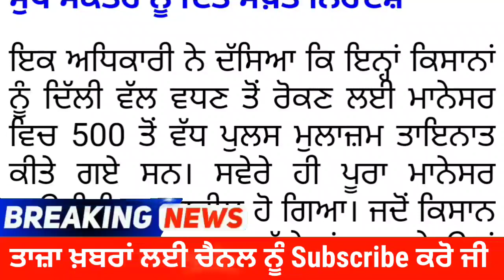Farmer Protest 2024 Kisan Andolan ਹਰਿਆਣਾ ਪੁਲਸ ਨੇ ਹਿਰਾਸਤ 'ਚ ਲਏ ਦਿੱਲੀ ਕੂਚ ਕਰ ਰਹੇ 50 ਕਿਸਾਨ, 2 ਬੱਸਾਂ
ਹਰਿਆਣਾ ਪੁਲਸ ਨੇ ਹਿਰਾਸਤ 'ਚ ਲਏ ਦਿੱਲੀ ਕੂਚ ਕਰ ਰਹੇ 50 ਕਿਸਾਨ, 2 ਬੱਸਾਂ 'ਚ ਭਰ ਕੇ ਲੈ ਗਏ ਮਾਨੇਸਰ